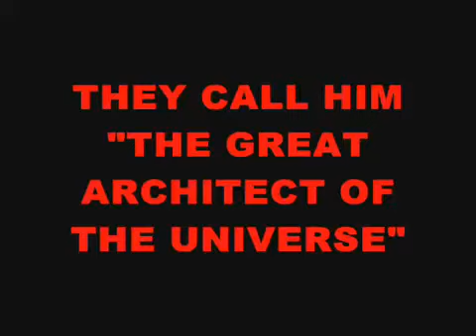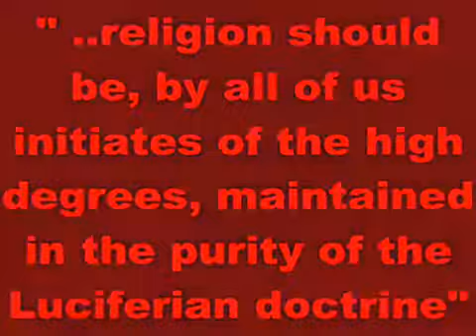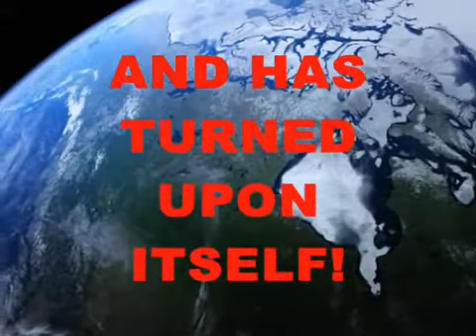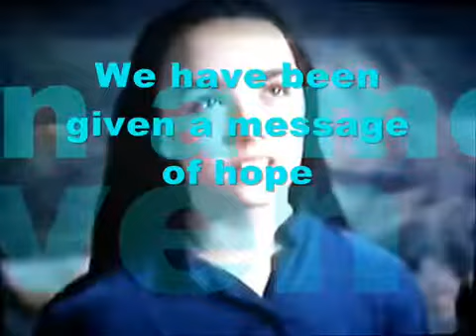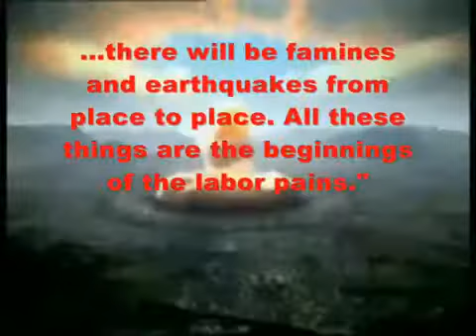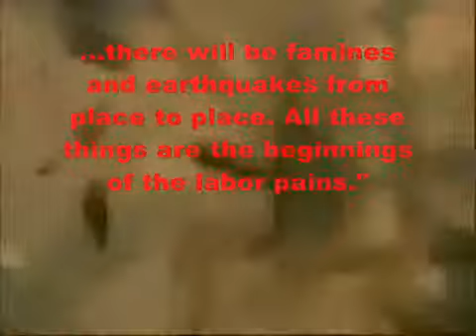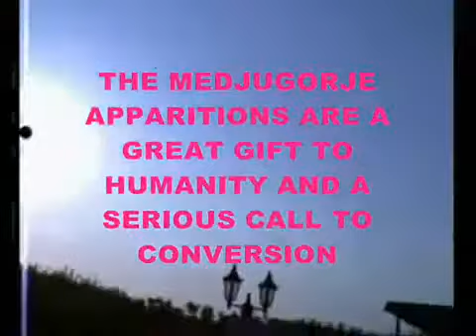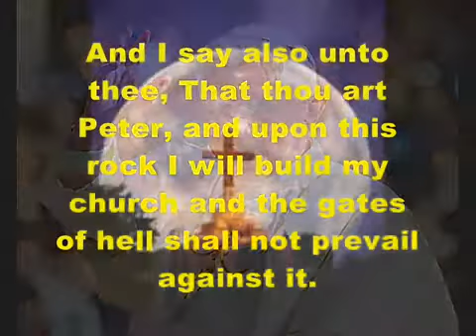Catholic Warfare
"The gates of hell will not prevail against it" -Jesus

Do what Our Lady said, Pray the Rosary

You have your orders.  Don't be a casualty.

Calling all Catholics. A virus has infected the Church. A sickness has enveloped the earth.

We must hold strong to our Catholic values.
It starts at home. Pray the Rosary w/your family.

"For our struggle is not against human opponents, but against rulers, authorities, cosmic powers in the darkness around us, and evil spiritual forces in the heavenly realm."  -Paul

People are forgetting the natural order handed down from God... This world is transforming into hell.  Slowly but surely.  The quest to build a new tower of babel, a new Atlantis is at the foreground.  Men tricked by Satan into believing they are Gods and they make the laws are steering the destiny of many into Satans hands.  It's time for righteous men to once again grab the helm...

Being a Catholic means you agree with the teachings of the Church.  They are not subject to change.  They are not up for negotiation.  This means you are Pro-Life and you believe marriage should be between a man and a woman.

We hold the truths for our childrens sake for the sake of the unborn that they might be saved.  We all die eventually.. life on earth is short.  Your life is a spiritual conquest more than anything and a gift.  A divine test.  So don't let the worlds condition bother you so much you go crazy because it isn't really home after all.  It's just a stop along the way.  Find peace w/God.